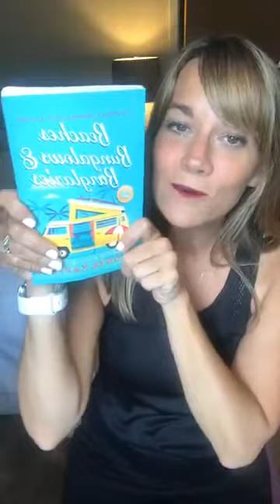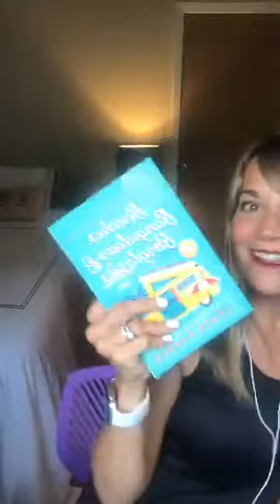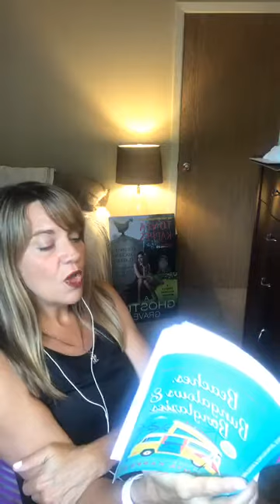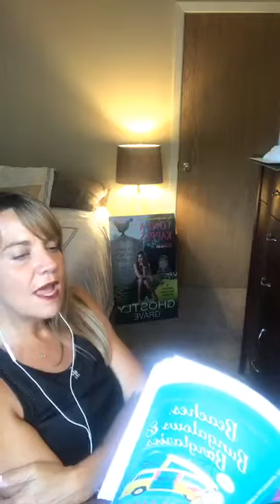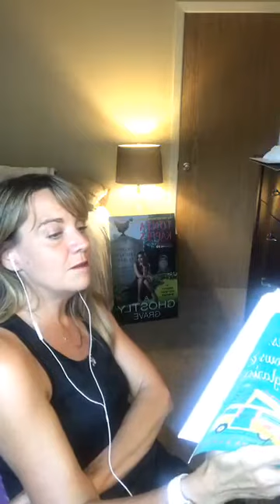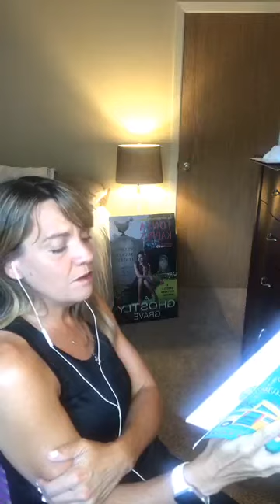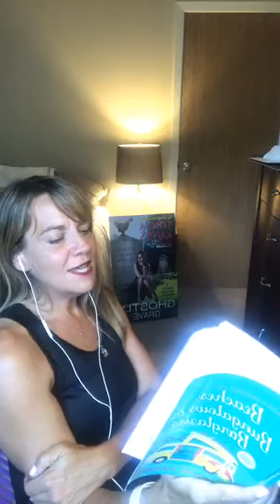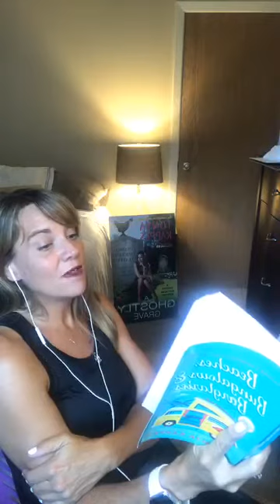Bedtime Story with Tonya: Beaches, Bungalows, & Burglaries Chapters 9 & 10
Join us every night at 7 pm EST for Bedtime Story with Tonya while we read through Beaches, Bungalows, & Burglaries